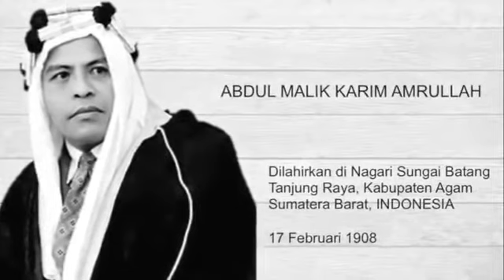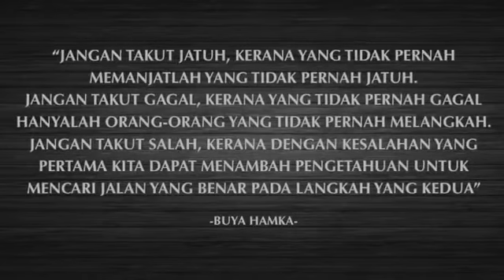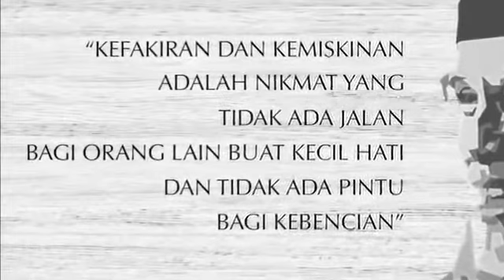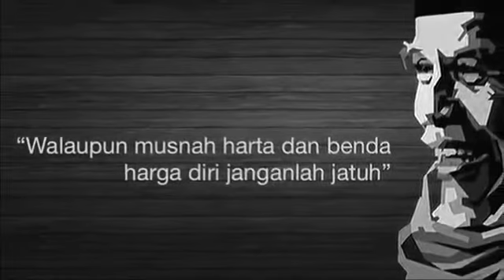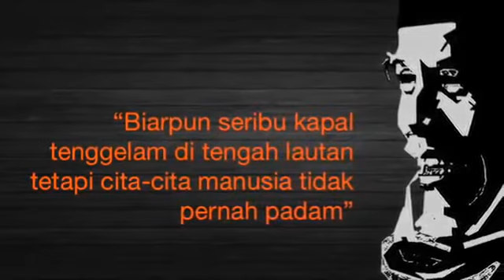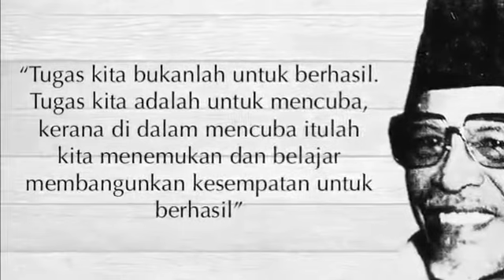Panggilan Jihad | Buya Hamka